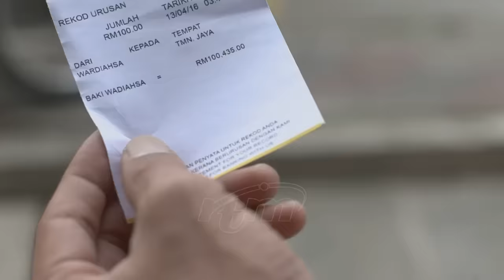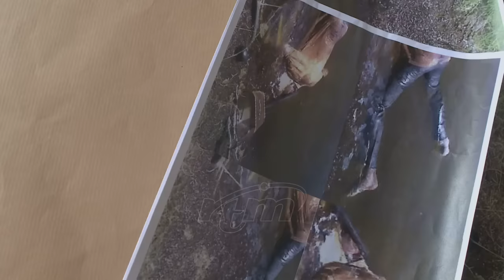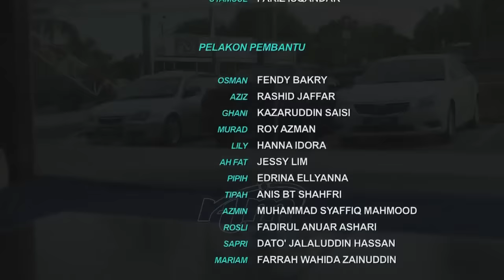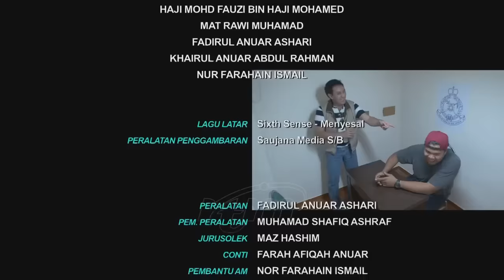Telemovie 2023 | Suamiku Limited Edition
Synopsis

Seorang isteri yang cuba memahami suaminya dengan caranya tersendiri. Namun apakah cara dan tips

KREDIT TO RTM TV2